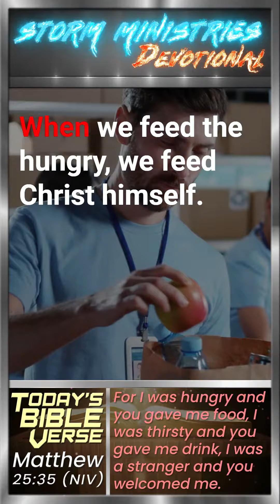Epic Acts of Kindness: How Acts of Kindness Can Change Everything - Matthew 25:35 (NIV)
Witness the power of compassion & its impact on poverty. Matthew 25:35 says, "I was hungry & you gave me food, thirsty & you gave me drink, a stranger & you welcomed me." Prepare for a jaw-dropping devotional about kindness, miraculous transformations, & the ripple effect of love. Join us on this journey & be inspired to make a difference.

LINKTREE = (ALSO ON CHANNEL BANNER)
- Any donations will help towards the growth of this ministry and will help reach out to those in need of Christ.

Thank you for your support through, Christ!

MUSIC INFORMATION:
Song Title: "Give Me Your Eyes" by Brandon Heath